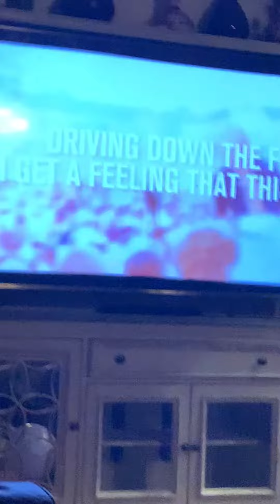Pat Mahomes take me home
True chiefs fans